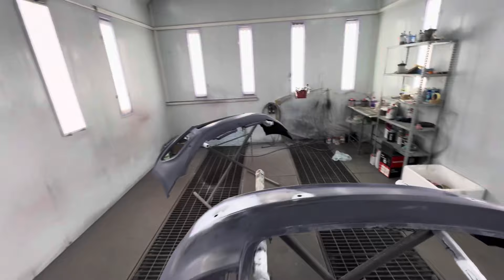Modificăm golful și îl facem R20 LOOK + A7